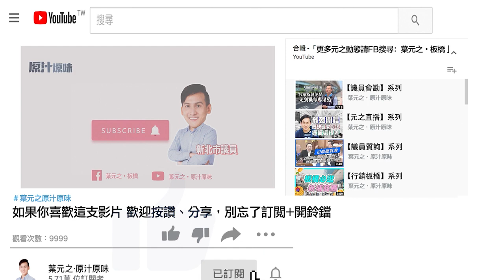【議員質詢】板橋車站人行道磁磚竟是用畫的，還「掉漆」！